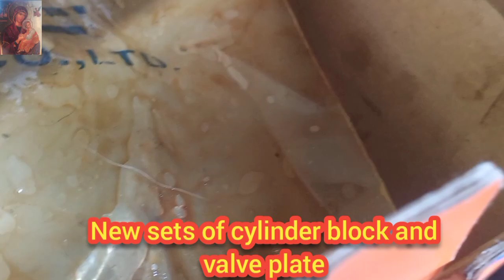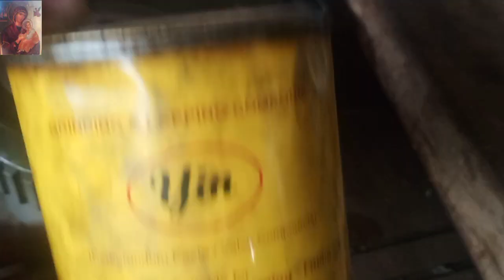Hydraulic pump new cylinder block and valve plate must lapping before assembling